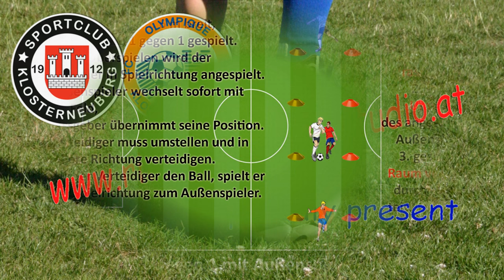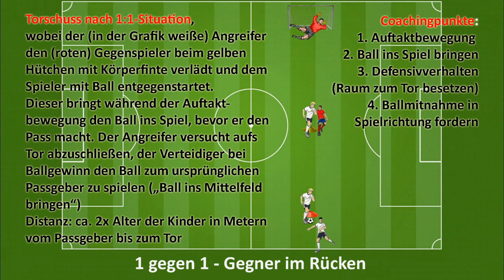Zwei 1:1-Übungen ...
... der Klosterneuburger U9 (am 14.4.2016)